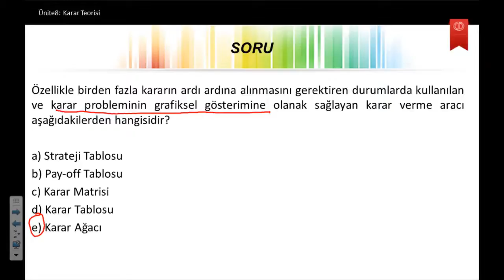İstatistik2 ü8 s6